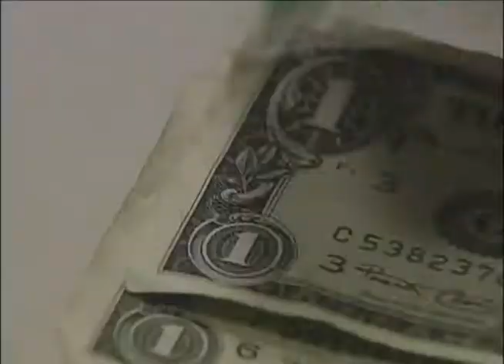Residents Deserve Government Transparency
Rep. Seth Grove advocates a measure that would make government expense information available online.